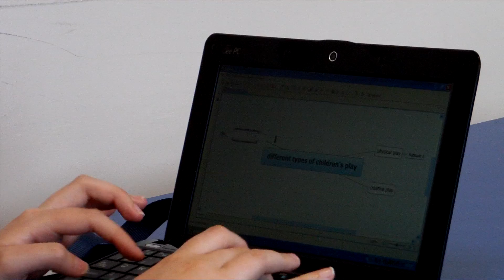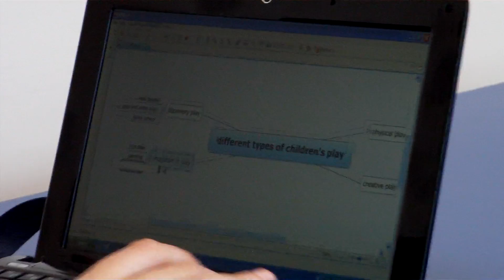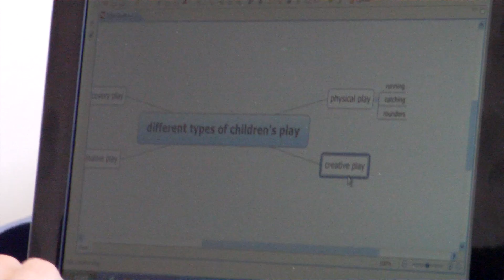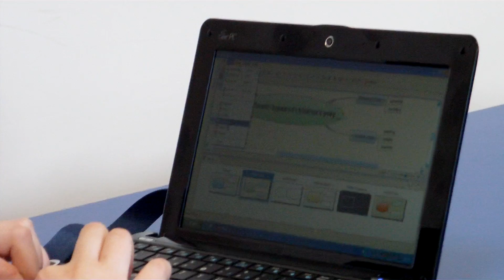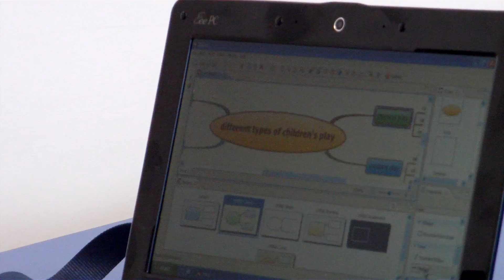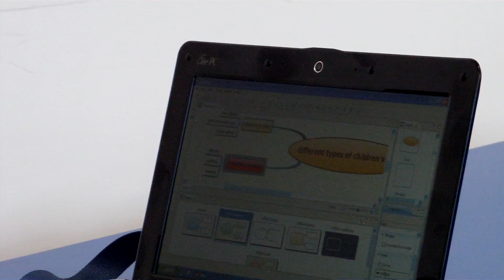Ellen using Mindmap vid unedited